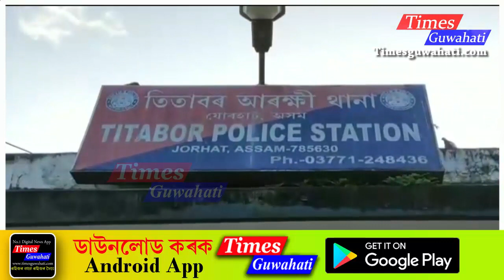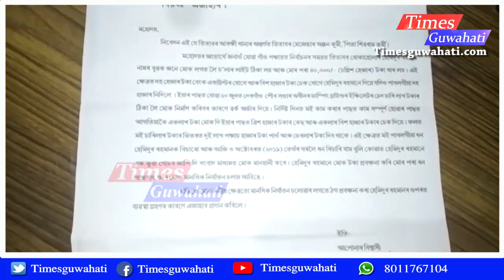ব্যৱসায়িক ধন দাবীৰ অভিযোগ বিজেপি নেতাৰ বিৰুদ্ধে ¦ Titabar BJP নেতা আৰু ব্যৱসায়ী